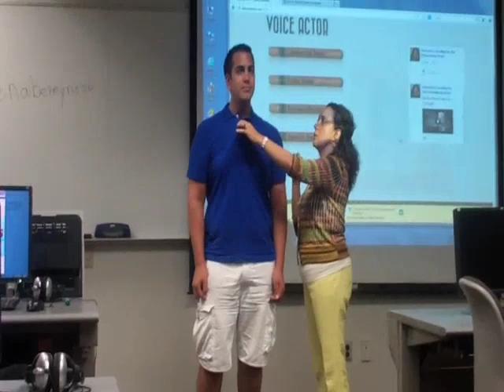UCLA Extension DEVELOPING YOUR REEL Journalism Media Class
In broadcast news, a "reel" is the reporter's calling card for getting the job. Tip the scale in your favor by building the all-important "demo reel" to send to potential employers. Through critiques and exercises, beginners and those with more experience learn how to stand out from the pack. Cover content, mood, and style, including how to execute a strong story opening; standups and bridges; improve voiceovers; camera work; lighting; sound quality; pacing and sequences; elements of surprise; and editing. Instruction also includes techniques for ensuring that your reported material is compelling, so that viewers cannot help but watch.